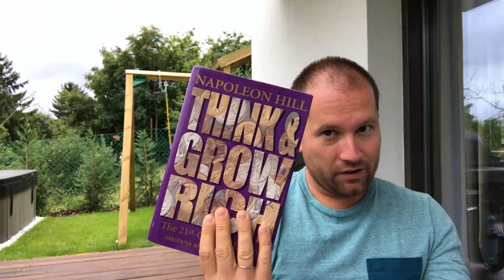IM Weekly Vlog 10: Are you committed?